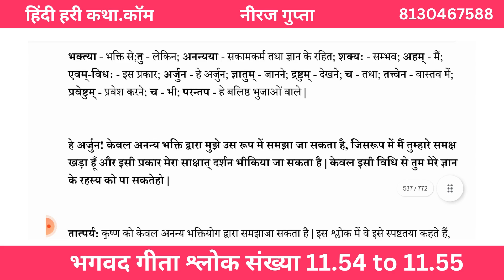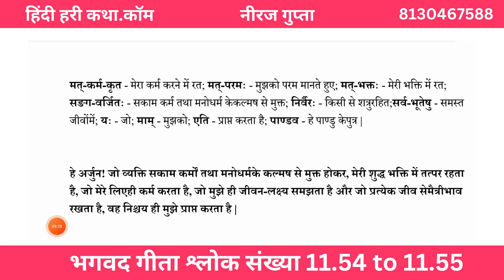भगवद गीता श्लोक संख्या 11.54 to11.55 | Hindi Hari Katha. Com | Neeraj Gupta | Bhagavad Gita in Hindi